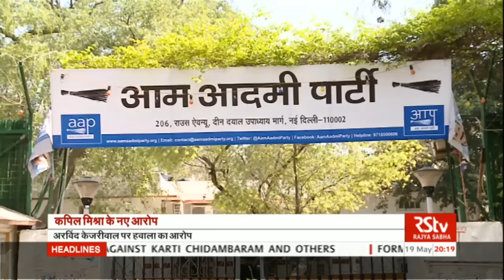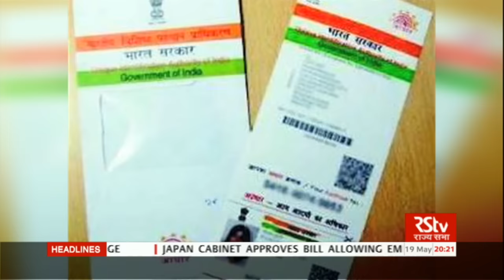Hindi News Bulletin | हिंदी समाचार बुलेटिन – May 19, 2017 (8 pm)